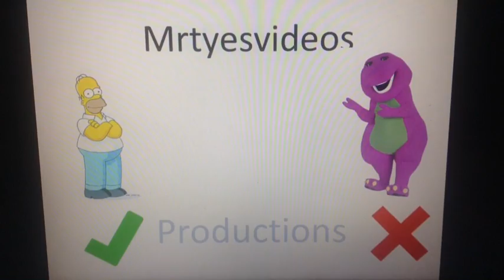Character Elimination III Episode 6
Intro Requested by John Shao